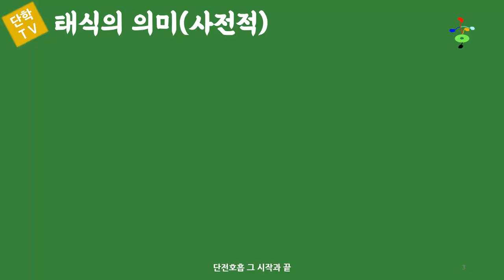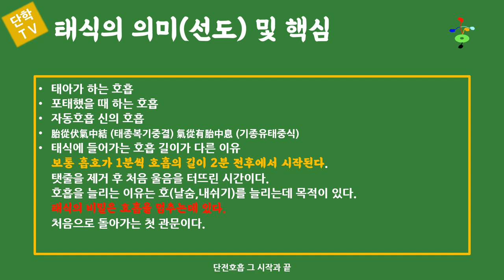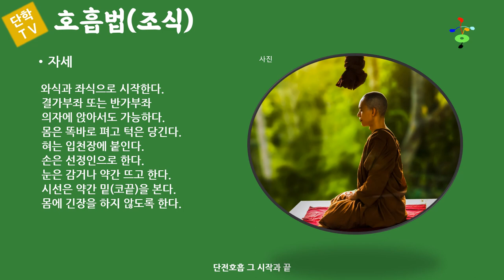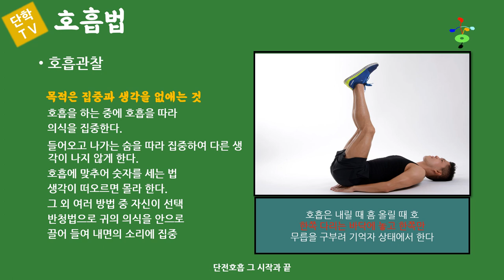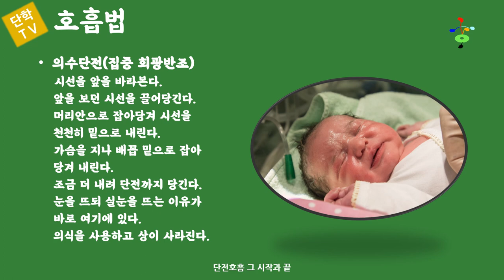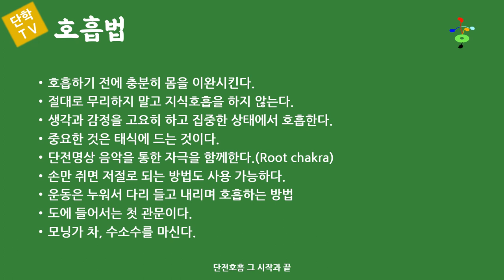태식의 의미와 단전호흡법(단전호흡 그 시작과 끝)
태식의 정의와 그 의미를 이해하고 단전호흡을 어떻게 하는지 그 자세와 방법에 대하여 설명합니다.
1분 20초 - 17분 18초   태식의 정의와 의미
17분 20초 - 26분          단전호흡의 자세
26분 - 37분 56초          단전호흡방법 및 명상음악
38분 - 45분 40초          단전호흡의 호흡관찰 및 단전호흡에 도움이 되는 운동법
45분 50초 - 1시간 5분 의수단전 상사라짐 방법과 손만 쥐면 저절로 되는 태식호흡법 소개